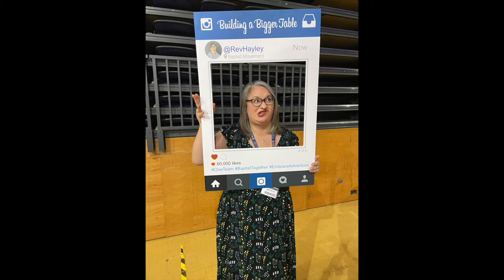Baptist Assembly: Becoming Baptist Together President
Revd Hayley is inducted as BUGB President.